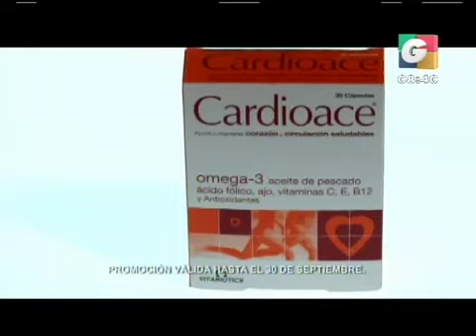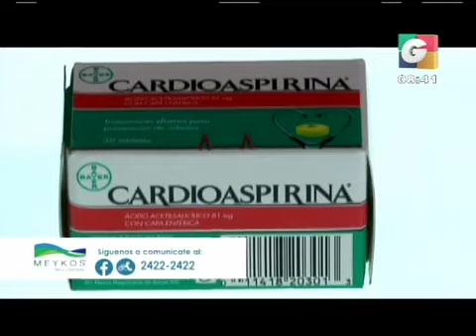Recorte de película 14 iPhone